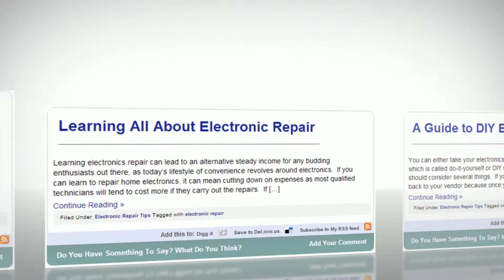Electronic Repair by Gadget Peak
Reviewed: ★★★★★